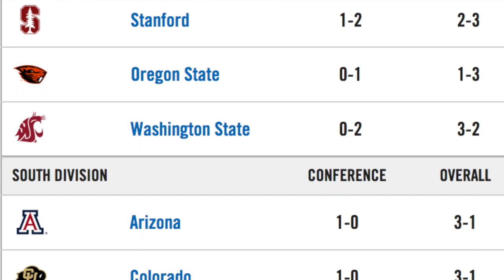Canzano: Pac-12 isn't out of the football playoff picture... yet.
The Pac-12 doesn't have an undefeated team. The pundits nationally declared the conference out of the College Football Playoff. But that really isn't true.